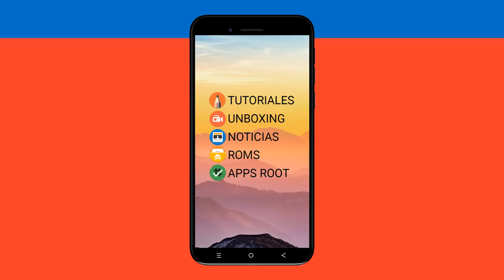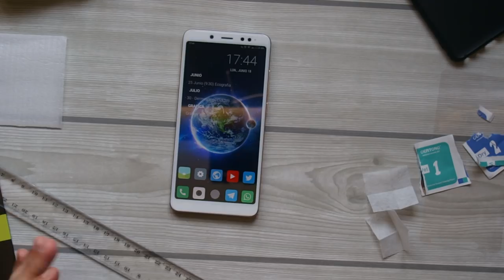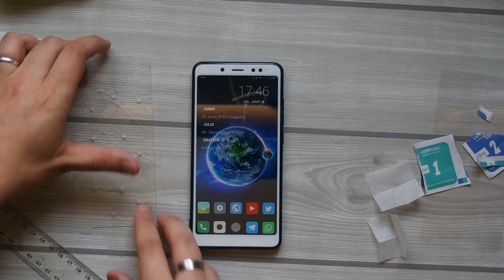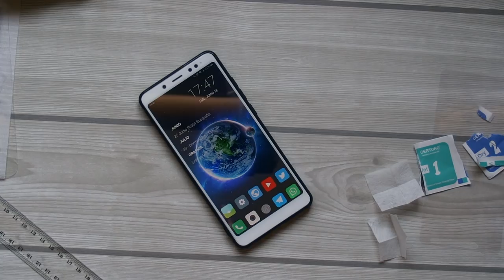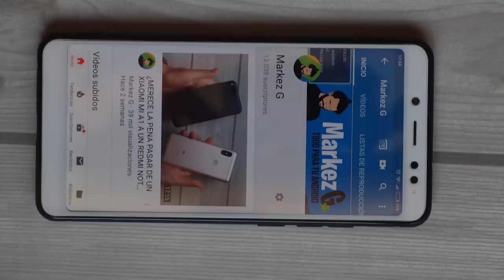¿CRISTAL TEMPLADO REDMI NOTE 5? ¿SIN BURBUJAS? ¡TEST Y CAMBIO!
📑 DESCRIPCIÓN 📑

Hoy os traigo un vídeo de los protectores de pantalla que más recomiendo hasta la fecha con sus pro y sus contra. Haré un test de resistencia del que tenía puesto y os enseñaré como colocar uno sin burbujas.

📥 COMPRAR 📥

👉 Cristal anterior (Kubbico) : A la espera...

🎧 CANCIÓN FINAL 🎧

💲 DONACIONES 💲